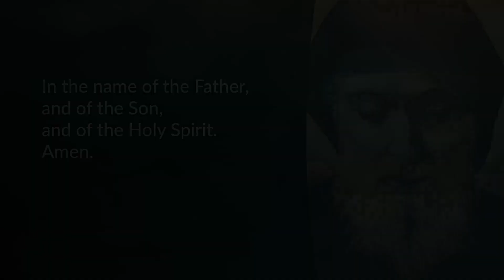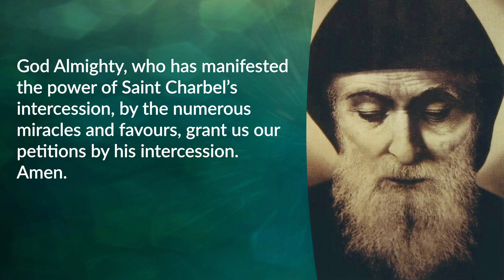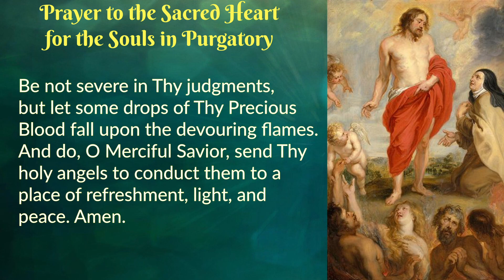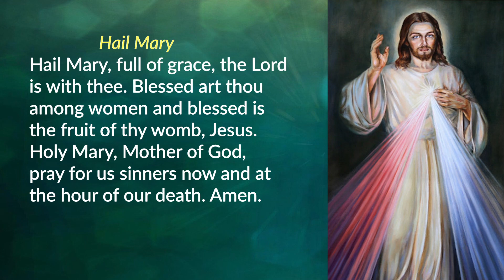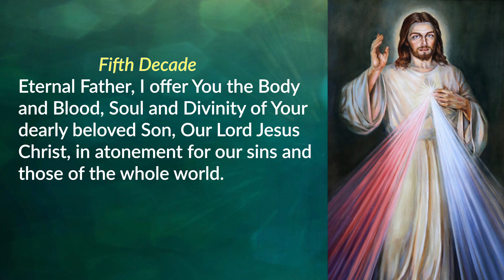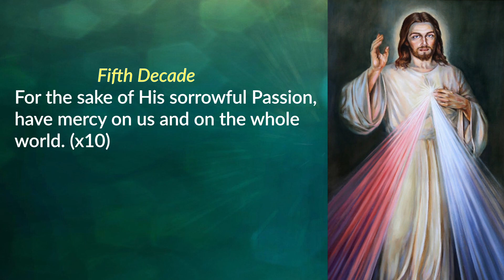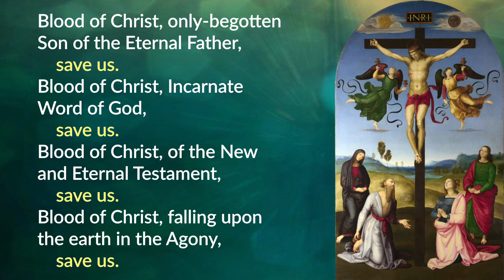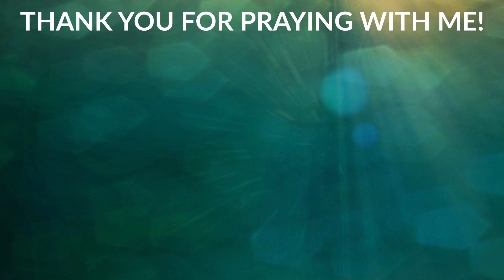The Feast Day of St Charbel Prayers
St. Charbel (May 8, 1828 - December 24, 1898) was a Maronite monk, who lived in Lebanon. He is known to be a powerful intercessor, through whom people received many miracles and favours.
In this video we remember St. Charbel on his feast day and we pray for his intercession. This prayer video also contains Monday prayers.

Prayer time stamps:
00:15 Prayer to St. Charbel
04:07 Prayer to the Holy Spirit
05:34 Prayer to the Sacred Heart for the Souls in Purgatory
06:25 The Chaplet of the Divine Mercy
16:38 The Litany of the Most Precious Blood of Jesus